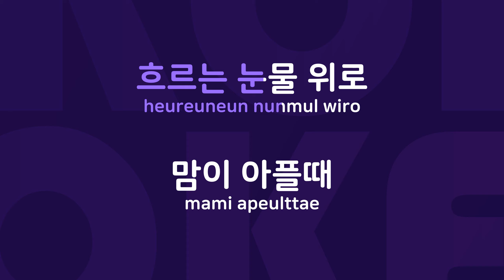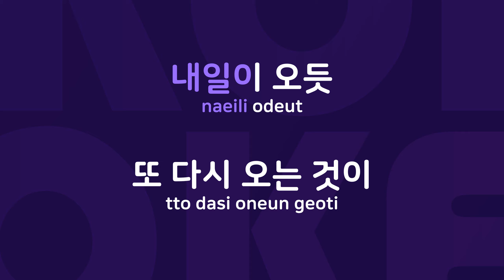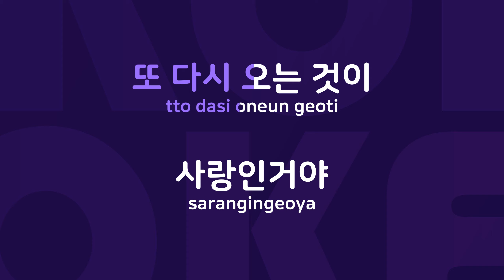Love Story : Originally Performed By 지플라 Karaoke Verison